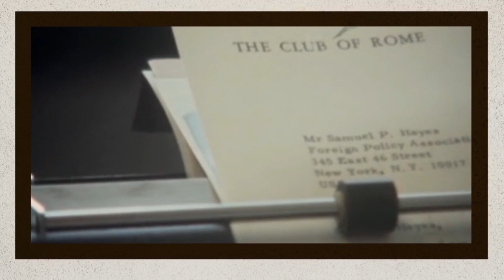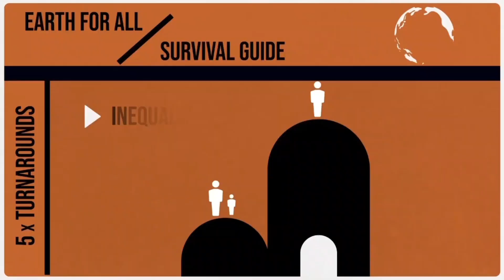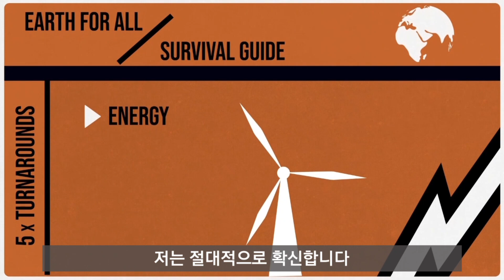저자들이 들려주는 [모두를 위한 지구] - [성장의 한계]로 50년 전 인류의 파국적 미래를 경고한 '로마클럽'의 최신 보고서가 담은 얘기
붕괴냐 도약이냐, 지금 우리의 선택에 달려 있다! 1972년에 로마클럽이 발간한 보고서 《성장의 한계》는 끝없는 경제성장이 인류를 위험으로 내몰 수 있음을 보여주며 전 세계에 충격을 안겼다. 오늘날 여러 위험한 경계를 넘나드는 지구에서 우리는 벼랑 끝에 내몰리고 있으며, 심각한 불평등이 사회에 심각한 불안정을 불러오는 가운데 50년 전의 전망은 현실이 되고 있다.

이 책은 절망에 대한 해독제이자 더 나은 미래를 향한 로드맵이다. 전 세계의 과학자와 경제학자들이 최첨단 컴퓨터 모델링을 통해 대다수 사람들에게 가장 큰 혜택을 가져다줄 수 있는 정책을 탐구하고, 한 세대 안에 지구 한계 내에서 모두의 번영을 달성할 수 있도록 다음과 같은 5가지 특별한 전환을 제시한다.

1.빈곤과의 결별 2.불평등 전환 3.여성에 대한 권한 부여 4.식량 전환 5.에너지 전환

이 영상은 [모두를 위한 지구]에 참여한 6명의 공동 저자가 5가지 전환이 왜 인류의 미래에 꼭 필요한지 들려주고 있다